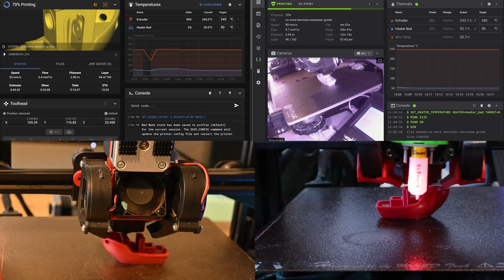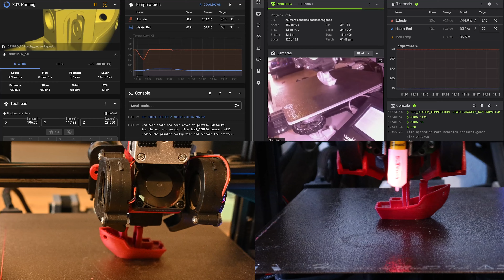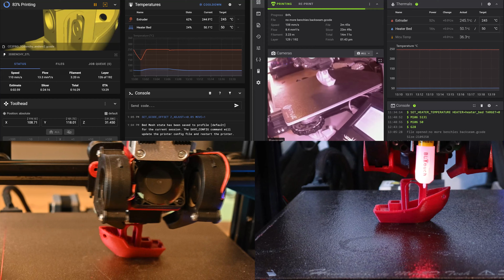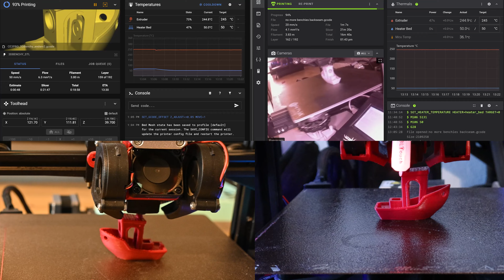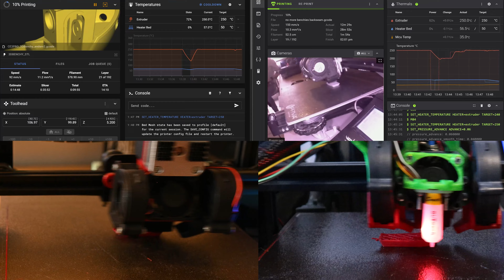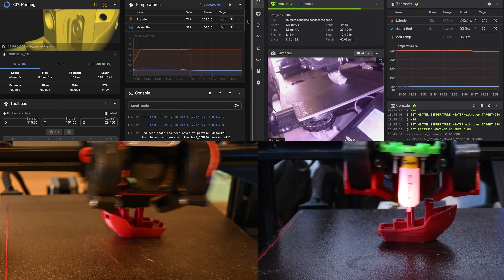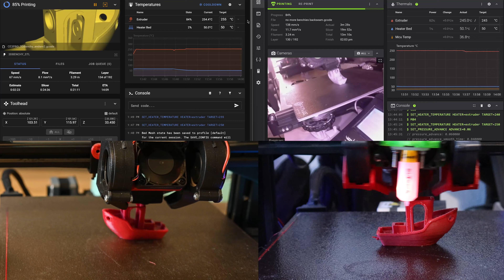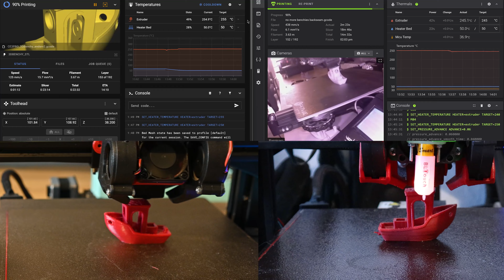Η Μάχη των Ender Μέρος 2 | Πως να Τυπώσετε 15' Benchy?!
Ακόμη και 1 άτομο μόνο να το ζητούσε, εμείς θα το κάναμε! Εδώ είμαστε λοιπόν, και βάζουμε τους εκτυπωτές μας στα όρια τους για να ξεκαθαρίσουμε μια και καλή ποιός είναι καλύτερος και γιατί. Στην πορεία μάθαμε πολλά για ρυθμίσεις slicer που μας κερδίζουν ταχύτητα, για τους παράγοντες που μας περιορίζουν, και τρόπους που μας βοηθούν να διατηρήσουμε την ποιότητα σε καλό επίπεδο, ενώ εκτυπώνουμε με ακραίες ταχύτητες, επιταχύνσεις και ροή υλικού. Ακριβώς απο κάτω βρίσκεται ο σύνδεσμος με το προφίλ που έβγαλε αυτά τα benchies, θα χαιρόμασταν πολύ να το δοκιμάσετε και εσείς και να μας πείτε τα αποτελέσματα σας! Το προφίλ βρίσκεται εντός των κανονισμών του speedboatrace, οπότε η προσπάθεια σας μπορεί να συγκριθεί με άλλα speed benchies που βλέπουμε στο διαδίκτυο. Για να πετύχετε τον χρόνο που βγάλαμε εμείς, χρειάζεται να έχετε ανεβασμένο max acceleration limit πάνω απο 5000, square corner velocity=20 και απεριόριστο accel_to_deccel στο klipper.

Ευχαριστούμε πολύ για το ενδιαφέρον που δείχνετε όλοι για το κανάλι τον τελευταίο καιρό που το ξαναβάλαμε μπρός, μας δίνετε μεγάλη δύναμη και θέληση να το προχωρήσουμε όσο περιορισμένος και να είναι ο χρόνος μας αυτή την περίοδο.
Η διάρκεια του βίντεο είναι μεγάλη, οπότε μη ξεχνάτε να χρησιμοποιείτε τα κεφάλαια απο κάτω για να δείτε τα κομμάτια που σας ενδιαφέρουν!

(round 1 χρησιμοποιήθηκε ώς έχει, round 2 με ταχύτητα 125%)

Εκτυπωτές & αξεσουάρ:
Ender 3 Pro
Ender 3 V2
Elegoo Saturn
Micro swiss direct drive & hotend
Μητρική SKR MINI E3 V2
Raspberry pi
Φορτιστής raspberry pi
5015 Blower fans

Copperhead heat break (χρειάζεται η έκδοση C-E για όσους κρατάνε την εργοστασιακή ψύκτρα!)

🎥 All our video gear
Nikon Z fc 16-50 kit
Canon EOS M50
Viltrox 23mm f/1.4
Sigma 18-250 f/3.5-6.3
Nikkor 35mm f/1.8 G
BOYA Mic
Greencell nikon EN-EL14 battery charger
Samsung EVO 256Gb micro sd
Hoya Digital Filter Kit
Anker 20.000mAh powerbank
Θήκη nvme ssd ICY BOX
Samsung ssd 980 (ως εξωτερικός editing scratch disk)

Κεφάλαια:
00:00 Εισαγωγή - Συζήτηση
13:43 Round 1
17:16 Δεν έγινε τίποτα
20:12 Συνέχεια Round 1 + Συζήτηση
31:15 Round 2 (125% speed)
39:20 Round 2 (125% speed) + Συζήτηση
45:36 Σχολιασμός αποτελεσμάτων - συμβουλές
01:01:26 Προειδοποίηση!
01:02:43 Μελλοντικό περιεχόμενο